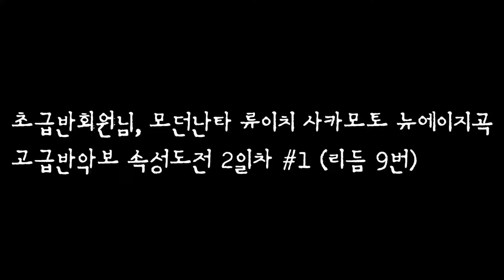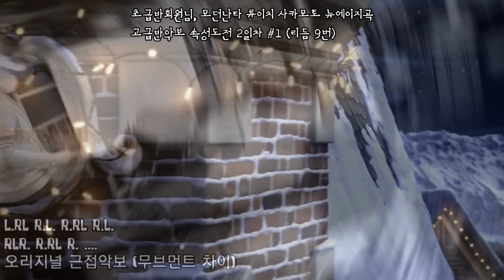초급반회원님, 모던난타 류이치 사카모토 뉴에이지곡 고급반악보 속성도전 2일차 #1 (리듬 9번) 직접 에너지 전달법, 리듬을 조각내는 공간별 인지연습법